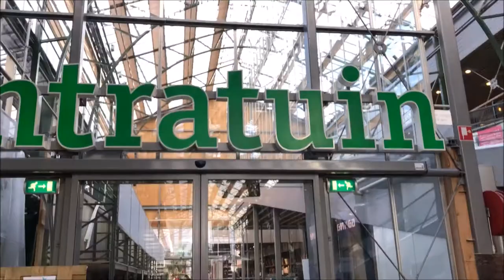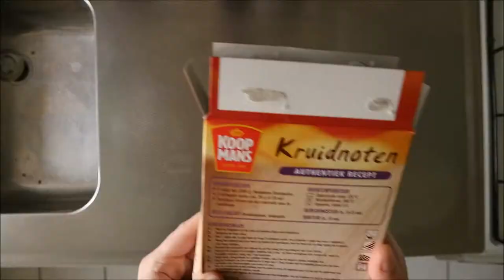Alweer naar de intratuin en spannend koekjes bakken! Weekvlog 6 Ricardo en Anne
In deze vlog gaan we alweer naar de intratuin, bak ik speciale pepernoot koekjes, en vertel ik jullie meer over het weightliftschema om mijn crossfit te verbeteren.